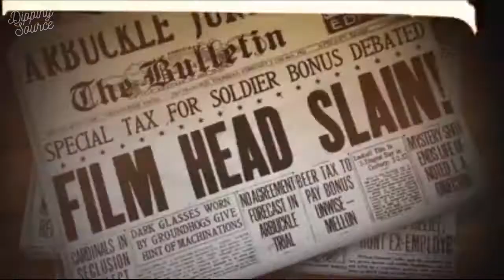Murder in Hollywoodland | Podcast Trailer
It's February 2nd 1922, and all of Hollywood is about to wake up and learn that William Desmond Taylor, the most famous film director in town, was murdered in his home last night. The investigation will shine a light on some of Hollywood's most scandalous affairs, backroom deals, and underground drug dens. This real life Murder Mystery is one of the most iconic "whodunnit" cases of the 20th century that will leave you guessing and second guessing who killed William Desmond Taylor for weeks to come.

From Wondery